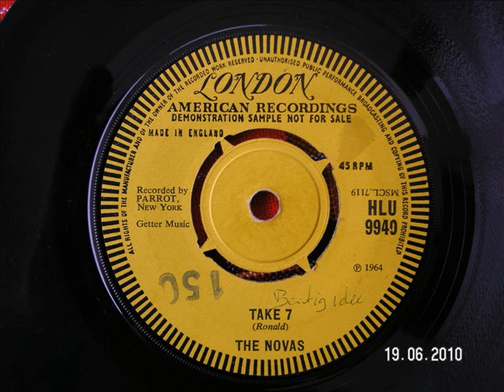The Novas-Take 7 45rpm 1964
B-side of the Crusher